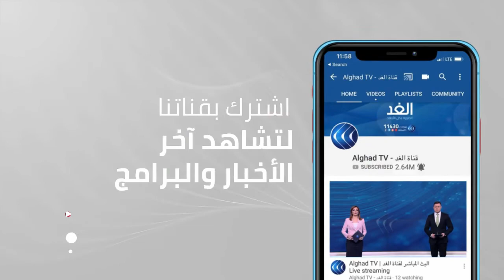هل الحوار الوطني هو الحل السحري لما تشهده تونس من أزمات اليوم؟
قال الاتحاد العام التونسي  للشغل إنه دعا إلى حوار وطني شامل مع الأحزاب لحل الأزمة السياسية ومعالجة الوضع الاقتصادي والاجتماعي العام.

وقررت نقابة الأطباء إلغاء إضرابها المقرر اليوم لتمديد فترة التفاوض مع الحكومة التونسية فيما تشهد محافظة قفصة جنوب البلاد إضرابا دعا اليه اتحاد الشغل  التونسي بعد توقف انتاج الفوسفات والتهميش والفقر الذي تشهده المدينة

المزيد من التفاصيل يتحدث  من تونس المحلل السياسي لطفي بن صالح ومحمد الفوراتي
 عبر النشرة الإخبارية